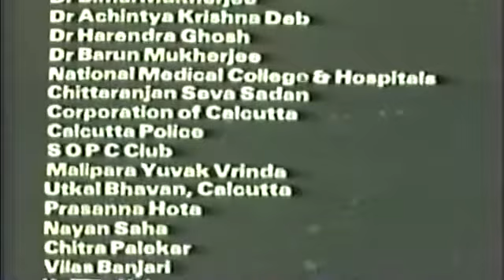SPANDAN The Throb rare movie 1982 HINDI Amol Palekar Aparna Sen mp4 mp4